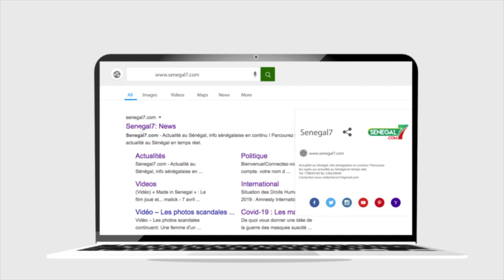Khalifa Sall sur le Concert de Casseroles : "Tay lagnouy khamni rèwmi..."